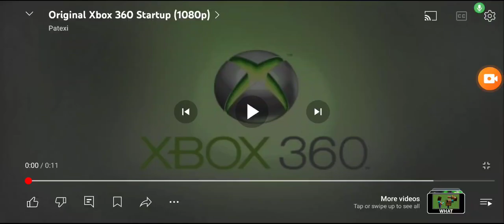19 June 2024